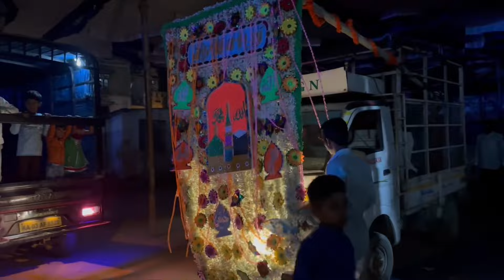154th Urs Mubarak || Durvesh baba ka Alishan sondal || Fareed’svlog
"Experience the divine journey with Durvesh Baba Sondal's enchanting wisdom. Embrace blessings and joy. 🌟

1.
2.
3. #[YourChannelName]
4.
5. #[YourContentCategory]
6.
7.
8.
9. #[YourVideoTitle]
10.